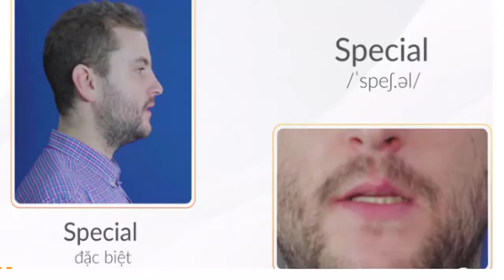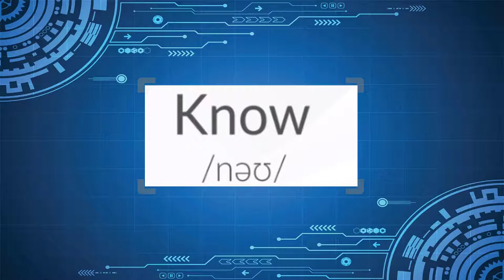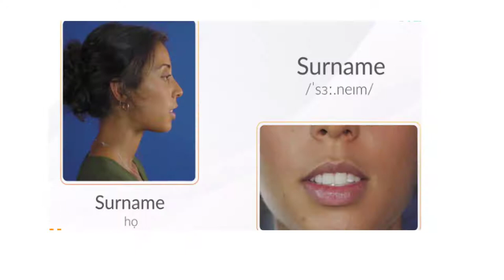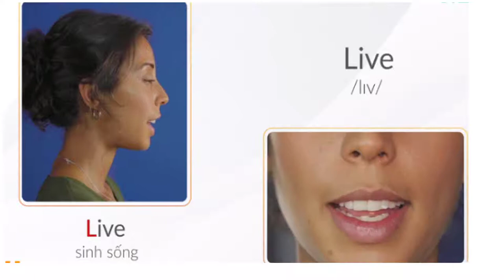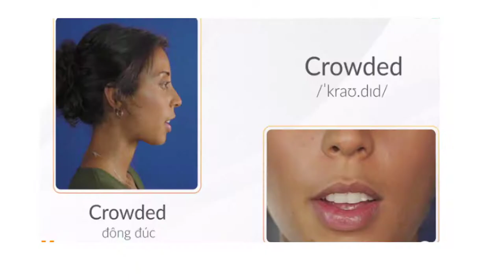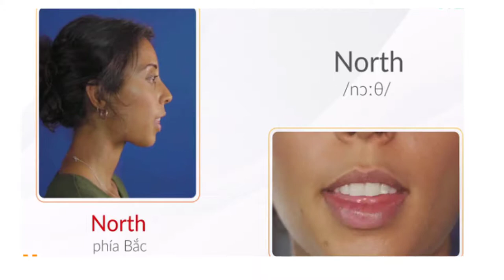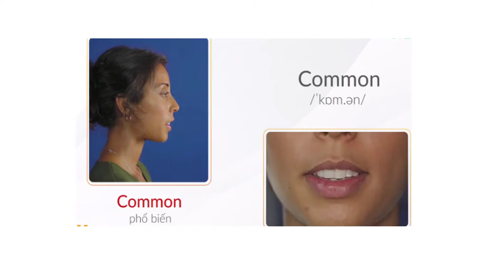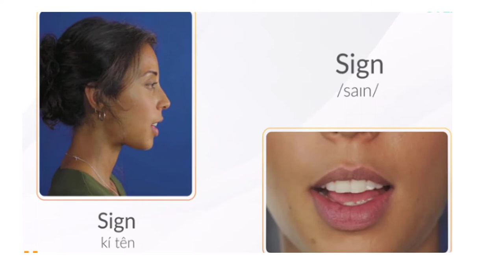Học Từ Vựng và cách Phát Âm Bài 3 |Học Tiếng Anh Mỗi Ngày✅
Bản quyền thuộc về Step up English
Để học hiệu quả nhất các bạn nên mua sách về trải nghiệm nhé
Học Tiếng Anh Mỗi Ngày ✔️ luôn mong muốn giúp đỡ những bạn Yêu thích tiếng Anh nhưng không đủ khả năng tài chính nên mình mạn phép chia sẻ (Phi Lợi Nhuận) để các bạn chưa có điều kiện được học tập nhé. Yêu các bạn (3)
Học tiếng Anh mỗi ngày hoặc là chỉ cần tiếp xúc với tiếng Anh mỗi ngày sẽ làm cho ta quen dần với nó.
Học Tiếng Anh Giống Hệt Cách Bạn Tập Đi Xe Đạp
Hãy nhớ lại: bạn đã từng học đi xe đạp như thế nào?
Bạn học đi xe đạp bằng cách thực hành.
Bạn leo lên xe, thử đạp pedal, thử giữ thăng bằng, thử bóp phanh …
… ngày qua ngày, bạn tập đi rồi lại tập lại, tập đi rồi lại tập lại …
… bạn cải thiện ngay sau các lần tập.
… mỗi lần ngã, bạn lại biết cách giữ thăng bằng tốt hơn, đạp xe tốt hơn.
Rồi cho đến một ngày, bạn thấy đi xe đạp thật quá dễ dàng.
hãy học ngay với H-T-A-M-N nào.
Bài 1 (dành cho người mất gốc)